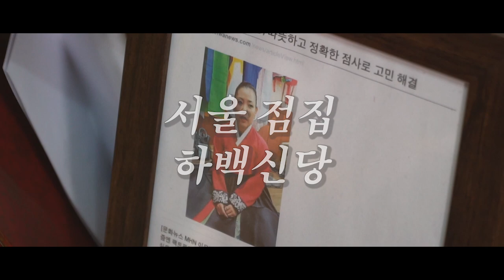용띠궁합,뱀띠궁합-(용띠,뱀띠랑 잘맞는띠,나이)(용띠 뱀띠랑 상극인띠,나이) 용띠 최고,최악의 궁합은? 뱀띠 최고,최악의 궁합은? 서울유명한점집 하백신당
★대표블로그★
-올마이티TV

★대표블로그★
-올마이티TV